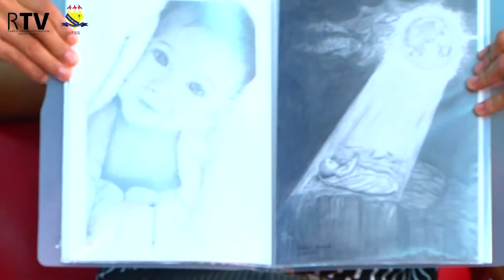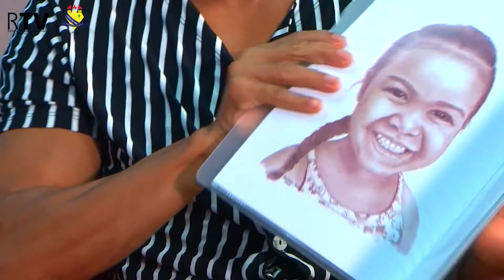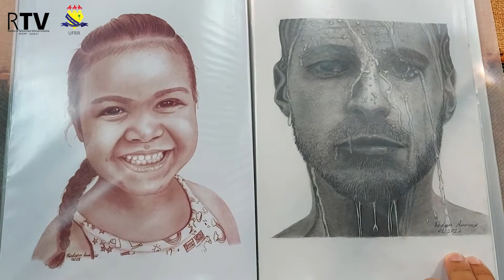Episódio 4 - Entrevista com os músico Caique Rodrigues e o Artista Visual Rodson Américo.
Programa "Cruviana Universitária"
Episódio 4 - O apresentador Chesco Alves conversou com o músico Caique Rodrigues e o artista visual Rodson Américo, sobre a produção de músicas experimentais em Boa Vista e os desafios de um artista visual em Roraima.

segunda temporada

O programa é apresentado por Francisco Alves. Produção e Edição de  Paulinho. Imagens de Lacerda Carvalho, Daniel e Paulinho. Direção da Rádio e Televisão Universitária, Paulo César Reis da Silva (Paulinho).
Cruviana Universitária é um projeto de extensão, vinculado à Pró-reitoria de Assuntos Estudantis e Extensão da Universidade Federal de Roraima, com coordenação de Paulo César Reis da Silva (Paulinho).

UMA PRODUÇÃO E REALIZAÇÃO DA RÁDIO E TELEVISÃO UNIVERSITÁRIA - RTV
Rua Dom José Nepote, 948 - São Francisco
Boa Vista - Roraima - Brasil

radio.ufrr.br